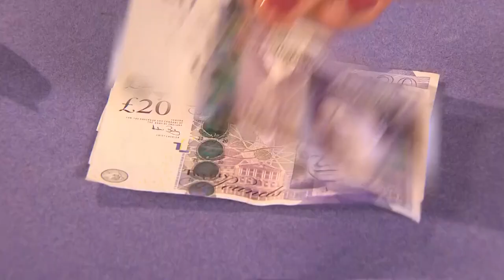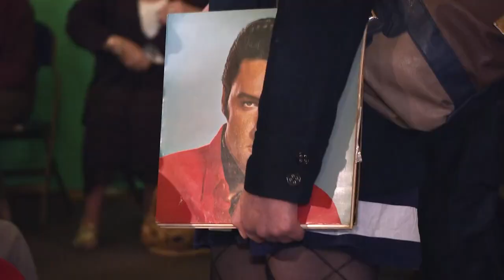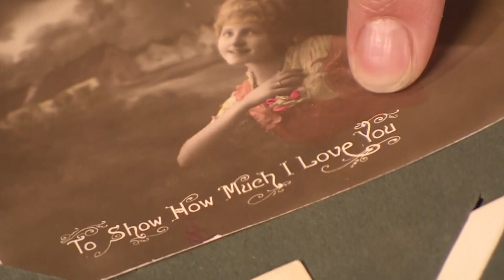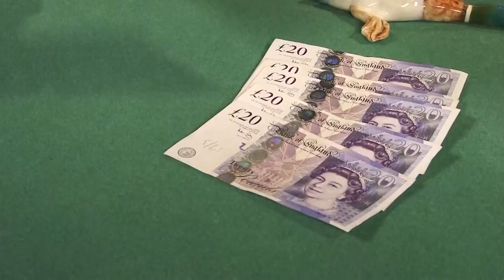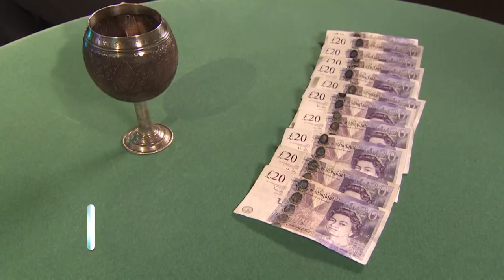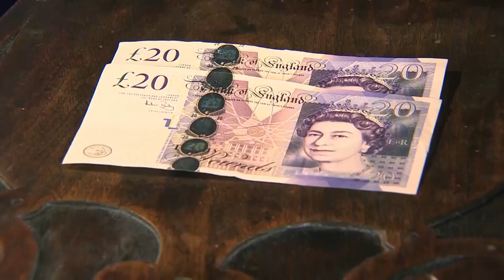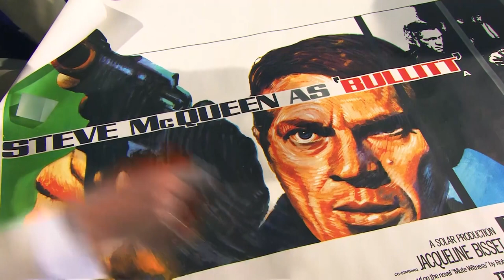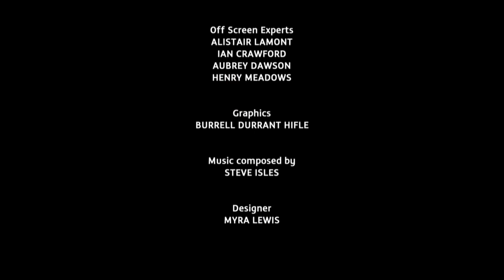A Rare Silver Coconut Cup Found in Scunthorpe | Dickinson's Real Deal | S08 E08 | HomeStyle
Series: Dickinson's Real Deal
Episode:  Series 8 Episode 08
Location: Scunthorpe